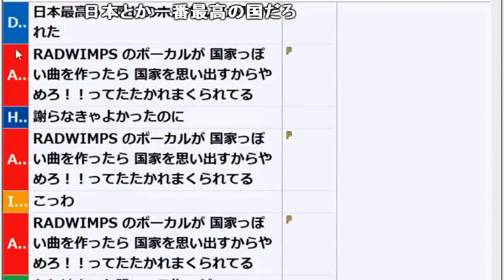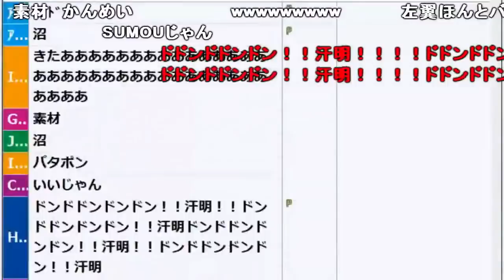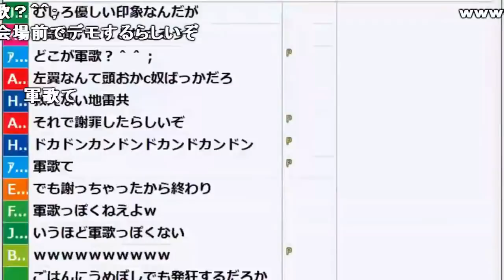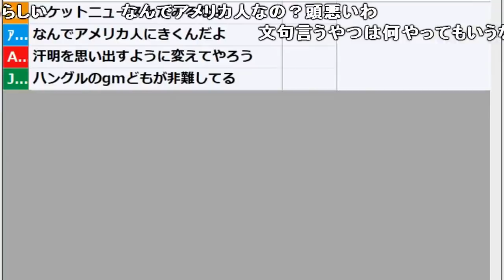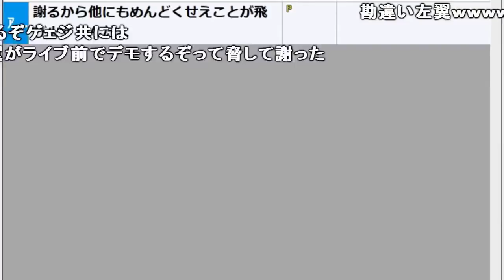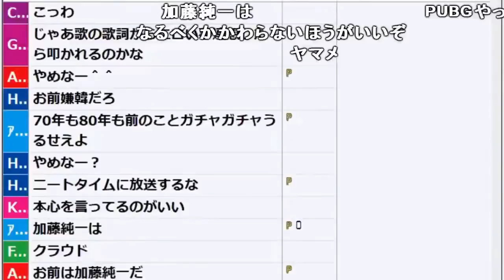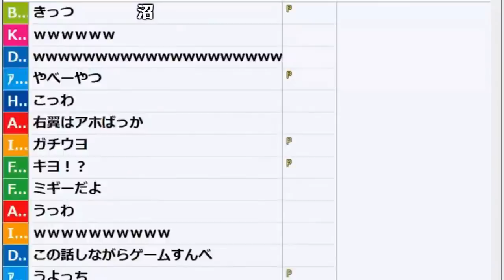「RA◯WIMPS炎上」の記事を見る枠【2018/06/12】